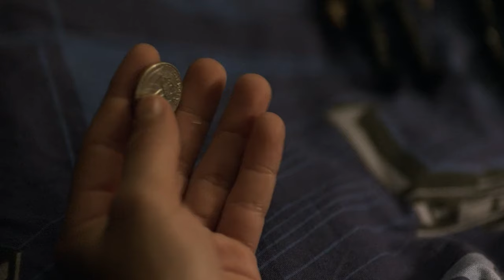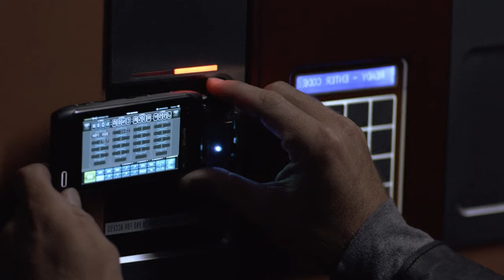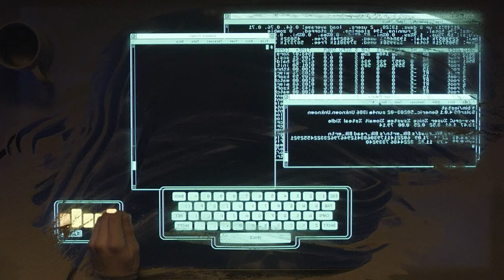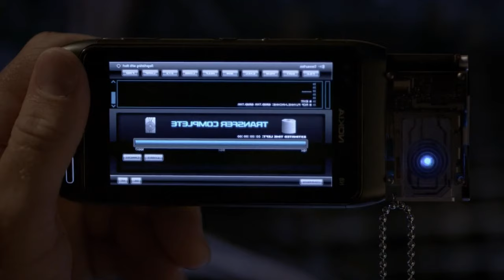200 Years Trapped In Virtual Game & FIGHT the DEV to Escape & Start Date | Film Recap 2024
Hello everyone, in this video I will summarize the entire storyline of the film TRON: LEGACY which was released in 2010. Directed by Joseph Kosinski and starring Jeff Bridges, Garrett Hedlund, Olivia Wilde, Bruce Boxleitner, James Frain, and Michael Sheen.

Synopsis: Sam (Garrett Hedlund), whose father Kevin Flynn (Jeff Bridges) is a famous video game developer, has always been troubled by his dad's sudden vanishing. One day, a mysterious signal leads Sam to Flynn's Arcade, where he gets sucked into a digital world. This is the same place where his father has been stuck for 20 years. Together with a brave warrior named Quorra (Olivia Wilde), Sam and Kevin try to escape this beautiful but perilous cyber universe that is beyond anything Kevin imagined.